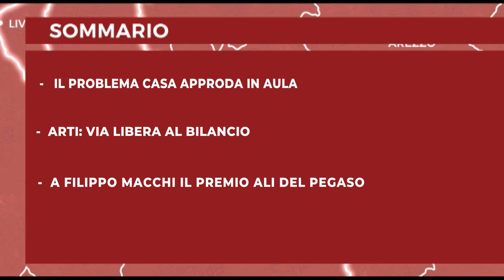Notizie dal consiglio Regionale del 21 07 2023